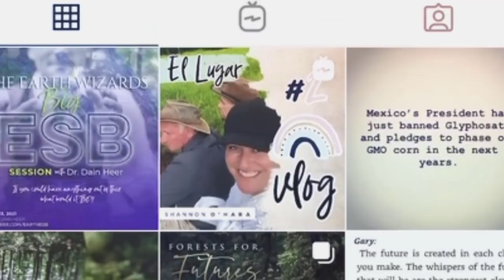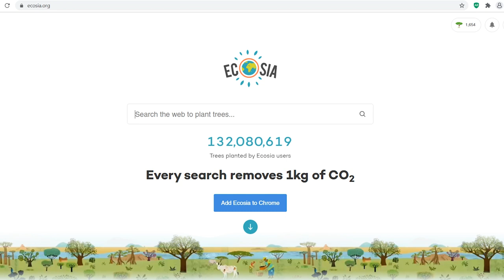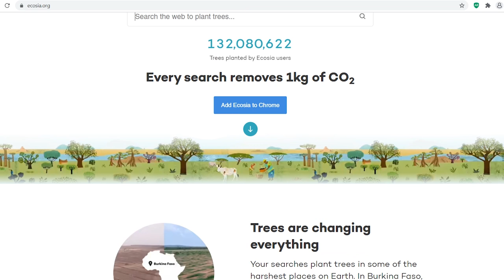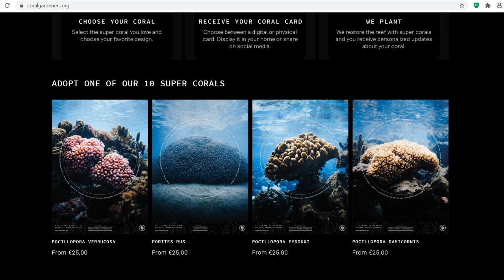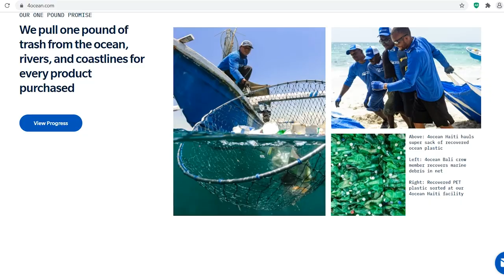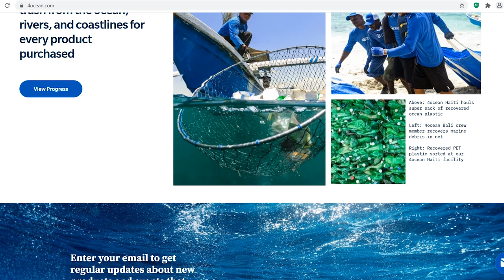Contribution | VLOG #8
When we feel that we lack or need we are disconnecting from the infinite source of abundance and possibility that the universe is.

So many people of the world choose to have a sense of lack; which has led us to be societies of taking.

Rather than societies that contribute to one another and the earth.
We are all gifted to by the earth and consciousness yet so few sense it, know it, choose and it and receive it.

In this video I would love to share my enthusiasm for contribution and see what sparks of possibility it can create.

What gift are you that you may have never acknowledged?

Half cut: Australia : Protecting endangered rainforests = Expanding Daintree Rainforest.

Ecosia: A search engine that plants trees based on the revenue generated by your search. I have planted over 580 trees since I started using Ecosia.

Care for Wild Rhinos sanctuary: Care for Wild is the largest orphan Rhino sanctuary in the world. “We rescue, rehabilitate, re-wild, release and protect rhinos but we also do so much more.”

Coral Gardeners: Located in French Polynesia for reef preservation and support. Coral nursery where you can adopt coral for planting.

Forests for Futures: Every choice you make today creates the tomorrow we will have.

4ocean: Cleaning plastic from the ocean.

‘All of life comes to me with Ease, Joy & Glory’